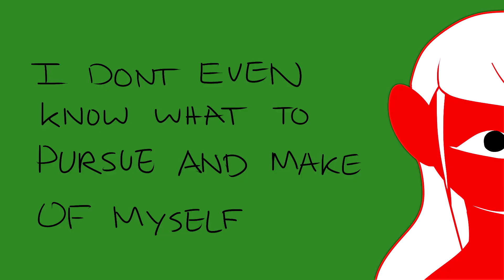ROAD TO TOKYO - vent pmv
cw: flashing lights, self hatred
annual vent pmv

ive been going through a lot. I really just want to stop hating myself.
this is my goal

this is a video more for me than others but I hope people find this video in their time of hurting and understand that they arent alone. these are my raw emotions and artistic venting helps me a lot. this isnt for attention.